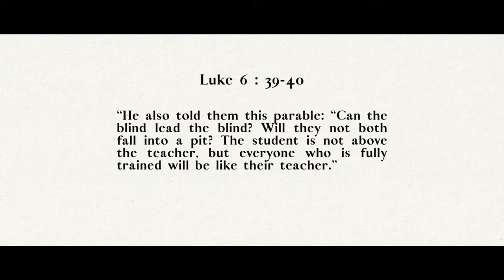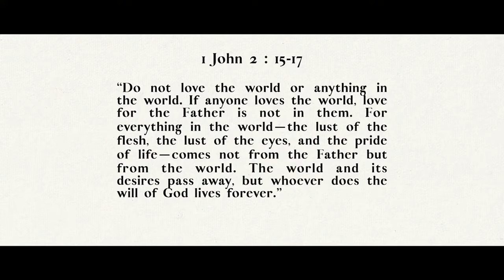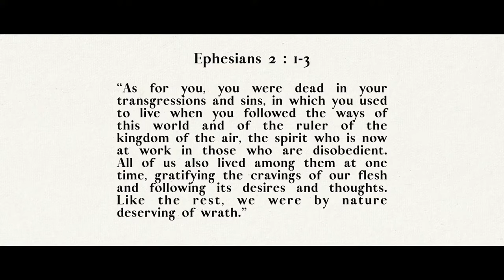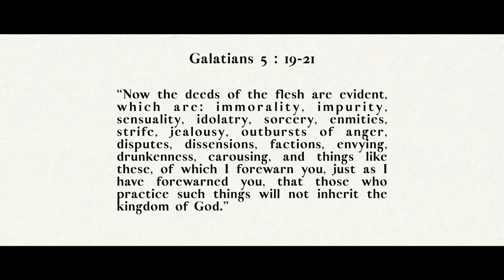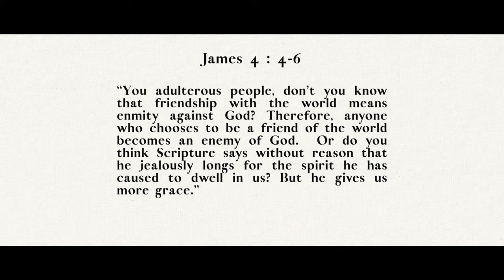The Way of Jesus | Jon Tyson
We gather at 9am, 11am (with live broadcast), 4pm and 6pm every Sunday.